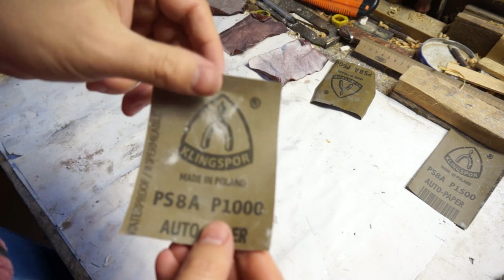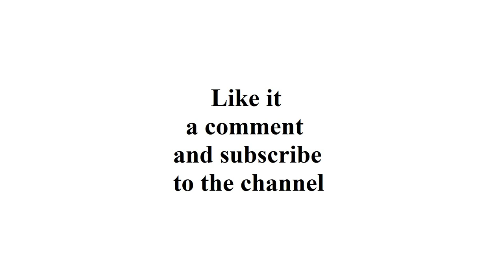DIY 3 small stones with epoxy. RESIN ART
In this video, I make a 3 small stones with epoxy. Resin art epoxy lamp. First you had to find a suitable stones each stone was broken differently. Mixed epoxy. Do not forget to mix thoroughly 2 times. And also, if necessary, heat with a hairdryer so that the bubbles come out. For the frame, I used aluminum wire and tape, + I made the top with a glue gun. Beautiful color for epoxy mixture. Flooded the stone. After it hardened, I first wiped the fraction 100 with sandpaper and then 400, 600, 1000, 1500 and polished it. As a result, a stones was obtained that you can simply admire or make a lamp or a night lamp out of it.